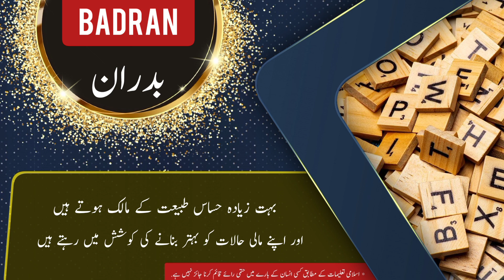BADRAN name meaning in urdu & English with lucky number | BADRAN Islamic Baby Boy Name | Ali Bhai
assalamualaikum

In this video you will find all kind of details about a urdu name ( BADRAN ) in urdu and english language so must watch this video if you have questions  in your mind about BADRAN word or name BADRAN ( BADRAN is Boy name ) like meaning of BADRAN or BADRAN name meaning . BADRAN name ka matlab kya. BADRAN name ka meaning kiya BADRAN. BADRAN ka lucky number kiya hai. baby name BADRAN meaning ke mane kya ha. BADRAN kis zuban ya languag ka lafaz hai. kiya BADRAN muslim name hai ya none muslim name ha. kiya BADRAN male or Boy name hai ya Boy or larki ka naam hai. BADRAN urdu
BADRAN kaise likhte BADRAN . meaning in hindi. or if you have any other questions so you can ask in comments section

thanks